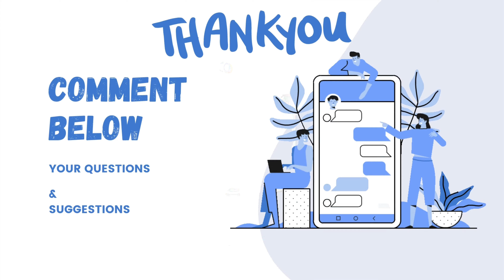UTI-Urinary Tract Infection || symptoms,causes,Diagnosis and Treatment || Pus and Blood in Urine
Causes of Anemia || khoon ki kami ko kaise pura kraien | Iron & Follic Acid Deficiency in urdu⬇️⬇️⬇️